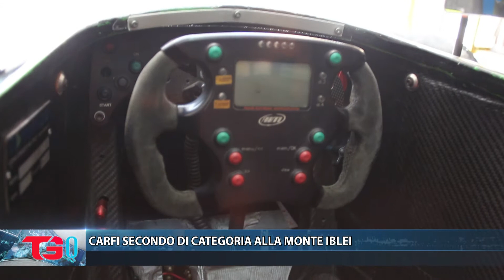CARFI' SECONDO DI CATEGORIA ALLA MONTE IBLEI